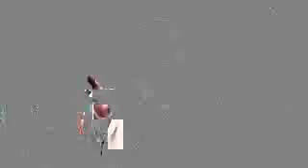juma ki dusri azan sunnat hai by molana ilyas ghumman sahab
juma ki azan ke masle me ham kidhar jayen